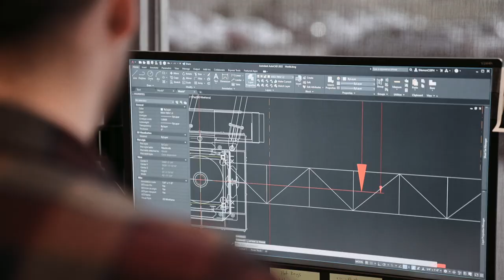Maxim and Hoffman Construction - Working Together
Maxim Crane Works is partnering with Hoffman Construction on a major manufacturing facility construction project in Arizona. Maxim is supplying a full range of cranes for the project, including tower, all-terrain, rough terrain and crawler cranes. Watch this video how Maxim and Hoffman work together to ensure the project's success.